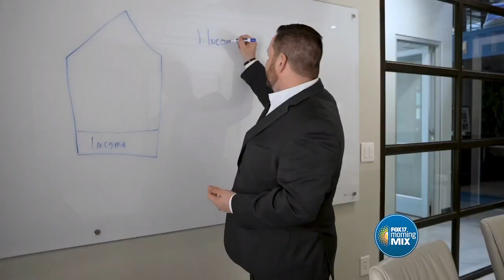LifePlan Financial Design: Retirement Paychecks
Mike Douglas is the president of LifePlan Financial Design, named Michigan's retirement coach, and financial podcast host. He joins the Fox 17 Morning Mix to explain how we can be sure we can cover multi decade retirement and when we should start the planning process.